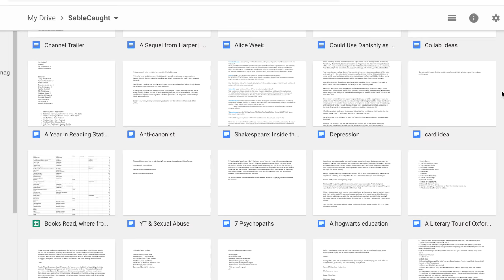Being Paid to Make Youtube Videos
Should people make paid for videos? Are all videos biased deep down? Interested in your opinions in the comments sections, hope you think mine are at least vaguely valid.

As always, if you want to see more of me you are more than welcome to join me on any of the following sites:
You can also buy books and give a little money to me doing so through The Book Depository using this